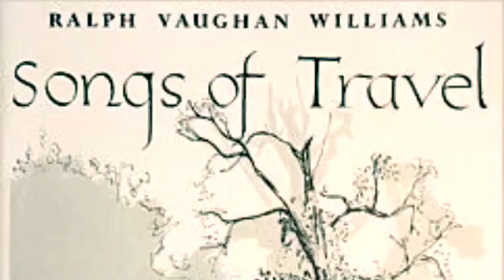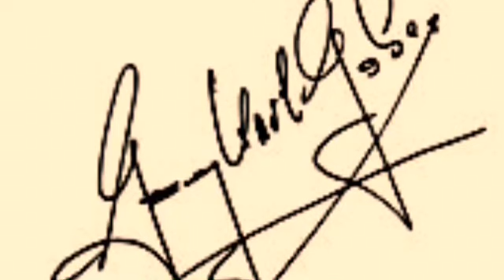The Vagabond, Georg Karl Golser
Live Bootleg aus dem Palais Khevenhüller, 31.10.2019, Songs of Travel von Ralph Vaughan Williams
Georg Karl Golser, Bass-baritone
Mariko Moritani, Piano